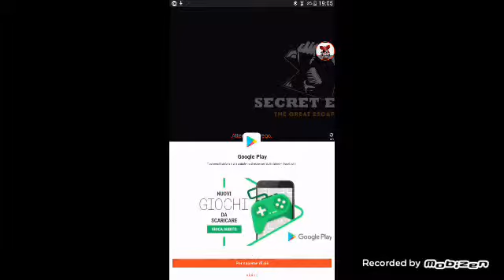Ho imparato a guidare